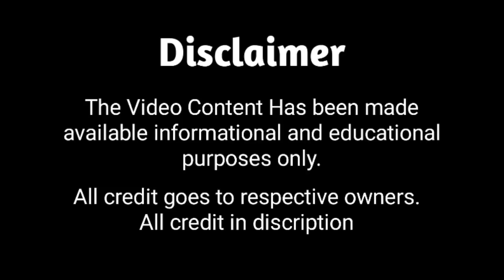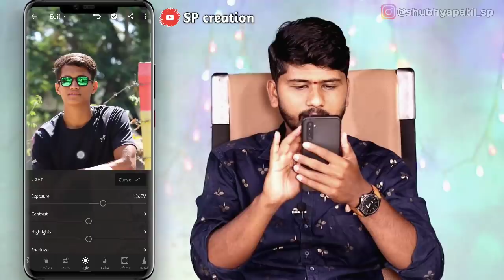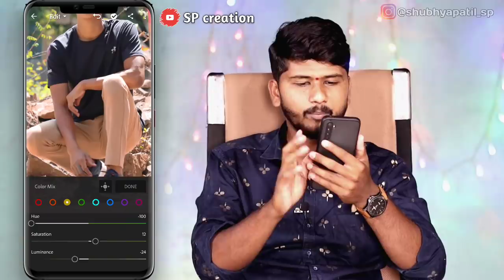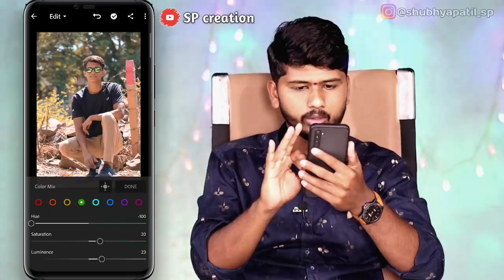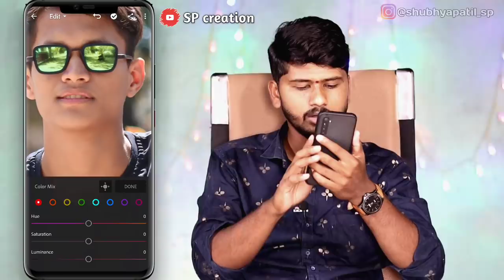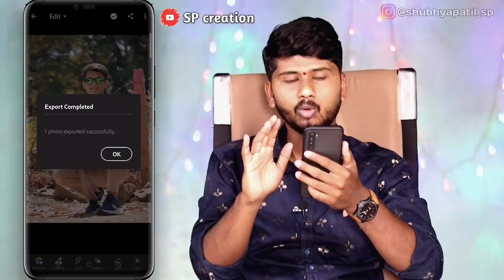Lightroom Photo editing tutorial|| Orange tone photo editing || SP CREATION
मित्रांनो आजच्या व्हिडिओ मध्ये आपण बघणार आहे की खराब फोटो अगदी clear आणि HD मध्ये कसे एडिट करायचे. ते पण आपल्या मोबाईल वरुन.
तर मित्रांनो त्यासाठी आजचा व्हिडिओ पुर्ण बघा आणि व्हिडिओ लाईक शेअर नक्की करा.

Other Topics 👇🏻

💯❣️Thanks ____________________________________